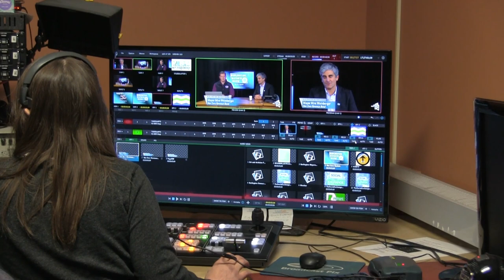Town Meeting TV Volunteers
Quinn Mlynarick's take on volunteering at Town Meeting TV during the Live at 5:25 programs.

8/17/2022